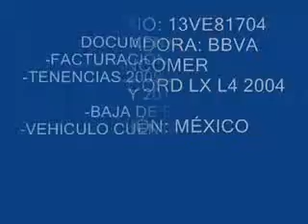SUBASTASMA HONDA, ACCORD LX L4 2004